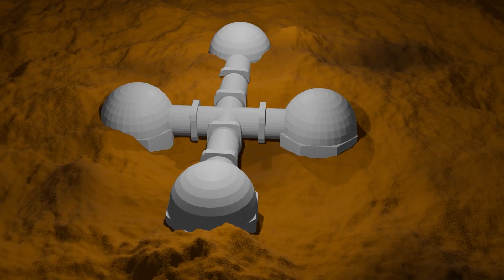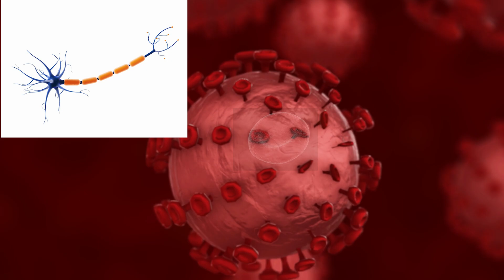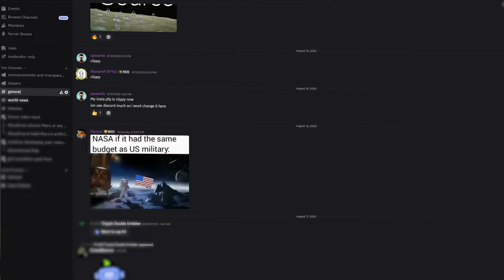Why Space Settlements Are a Terrible Idea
Chapters:
0:00 Intro
0:12 The Main Reason - Radiation
1:13 Unreliability
1:53 Human Factors
2:49 Not Enough Value
3:18 Technology/ Engineering Problems
3:47 Alternatives
4:18 Next Video's Topic
5:03 Outro

AI Description:
Are space settlements a bold step toward humanity’s future — or a fatal mistake waiting to happen?

In this video, we explore the dark side of living beyond Earth: the radiation storms, the fragile life-support systems, and the crushing isolation that could turn Mars colonies into high-tech tombs. Using near-modern technology, we break down the brutal challenges of building artificial habitats in space and why they might be fundamentally unsustainable.

Featuring insights from the CrowdSource community, we’ll uncover what NASA and private space companies aren’t telling you — and reveal a daring alternative: terraforming Mars itself.